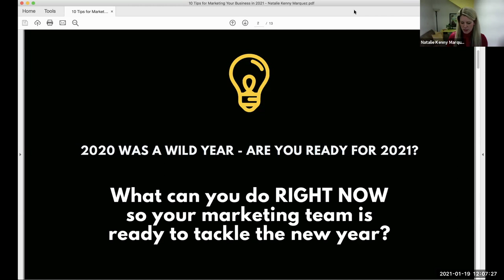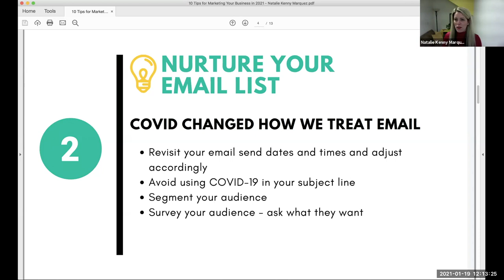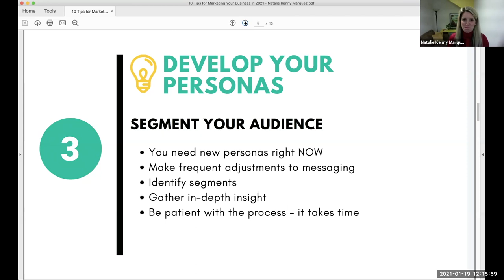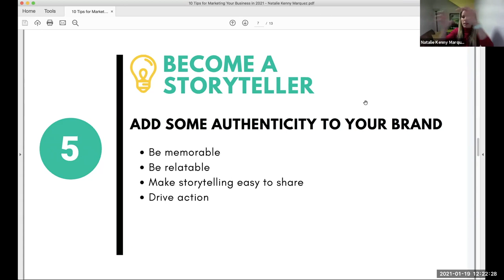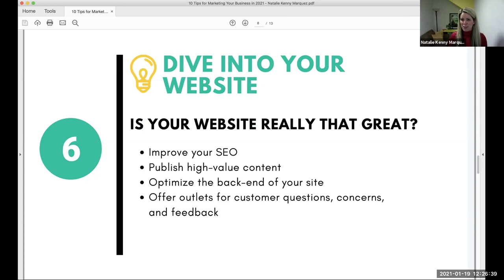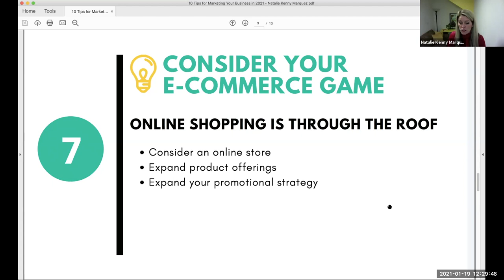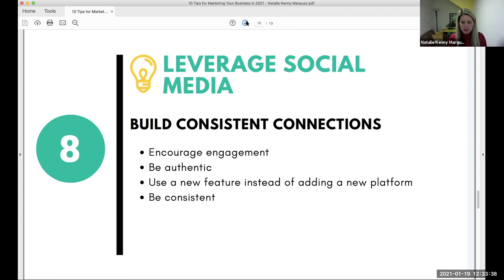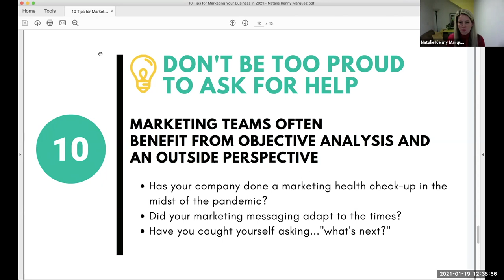10 Tips for Marketing Your Business in 2021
2020 was a whirlwind and many of the marketing efforts in your strategy likely went out the window. In this workshop, we reviewed 10 tips that you can act on NOW to help you market your business in 2021. From updating your digital marketing efforts to ways to get (virtually) face-to-face with your customers, we covered it all in this interactive webinar.

Natalie Kenney Marquez is the principal of Grow Marketing + Communications, which provides marketing strategy, brand management, content planning, and creative support for startups, small businesses, and non-profit organizations.